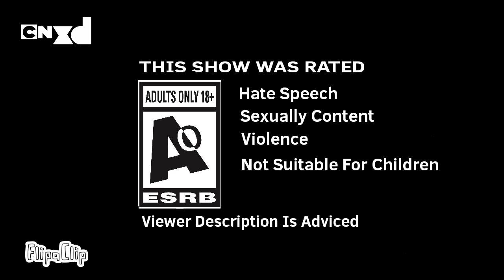Cartoon Network XD | Show Rate Notice | Show Rated AO For Adults Only 18+ | Game Of Thrones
Game Of Thrones Wasn't Belong To Me
Game Of Thrones Belongs To HBO Entertainment